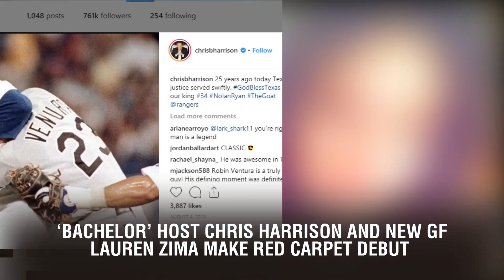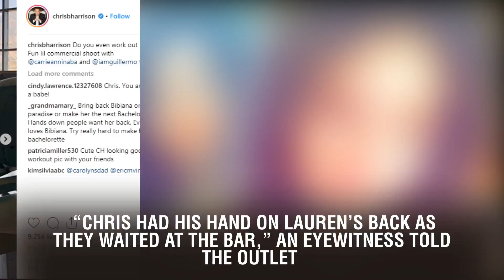‘Bachelor’ Host Chris Harrison and New GF Lauren Zima Make Red Carpet Debut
‘Bachelor’ Host Chris Harrison and New GF Lauren Zima Make Red Carpet Debut.  has found a love of his own. The Bachelor host made his red carpet debut on Saturday, January 26, with new girlfriend . Harrison, 47, and the Entertainment Tonight correspondent stepped out together at Entertainment Weekly’s pre-SAG Awards party at the Chateau Marmont in West Hollywood. He wore a black suit and white shirt, while she was dressed in a bright red Likely jumpsuit. ET reports that the pair have been dating for months and are “very happy.” Zima posted a photo from the event on her Instagram account on Sunday, January 27, along with a red heart. Bachelor alum  commented on the post, calling the pair her new fave celeb couple. The reporter also shared a photo with her man on her Stories, captioning it, “He’s great at parties.” E! News reports that the pair were spotted showing some PDA at the event. “Chris had his hand on Lauren’s back as they waited at the bar,” an eyewitness told the outlet. “They looked very coupley and Chris was whispering in Lauren’s ear.” Zima appeared to hint at her feelings for Harrison in an Instagram post on December 7, sharing a photo of herself and Harrison posing next to a poster of current Bachelor . “The two most important men in my life, TBH,” she captioned it. Harrison and wife  divorced in 2012 after 18 years of marriage. They share two children, Joshua and Taylor. He was previously linked to season 17 alum  and season 15 contestant .